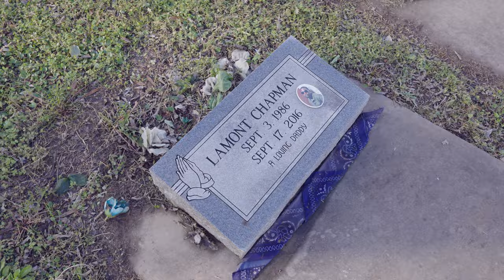GMN MEATBALL "SEPTEMBER 16TH"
We Get Money Media Presents.

Dir. DJ Deadly
Shot & Edited By Christopher C. Mosley